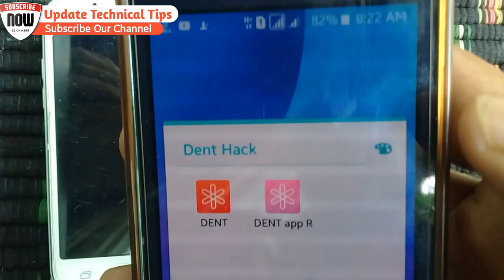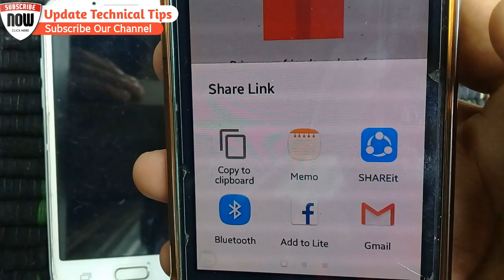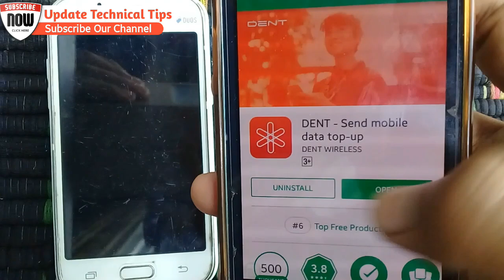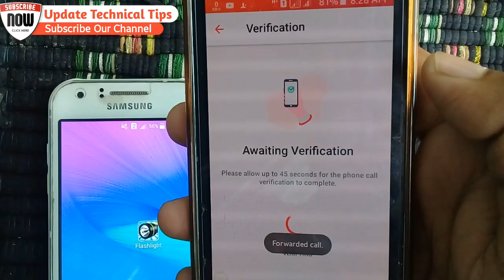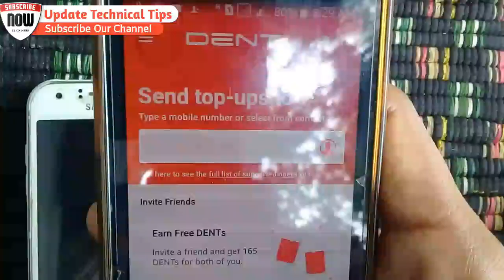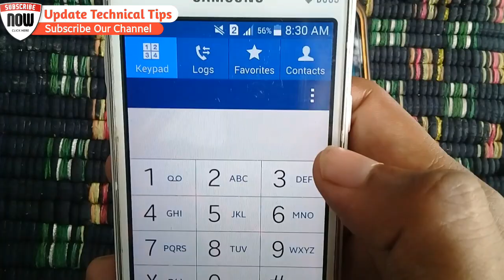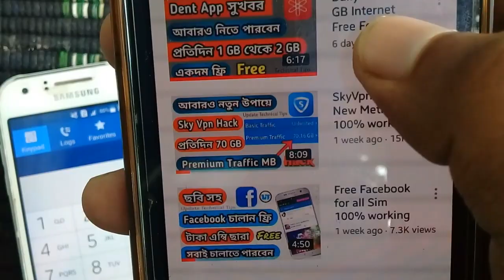Dent App point earning 100% working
Assalamu-alaikum bondhura, Ami Rashel amr Update Tech Channel a apnak shagotom. ajke ami apnak dekhabo Dent App point earning 100% working
𝐉𝐨𝐢𝐧 𝐔𝐬 𝐒𝐨𝐜𝐢𝐚𝐥 𝐌𝐞𝐝𝐢𝐚
ℹ Join Now :

𝐓𝐨𝐝𝐚𝐲 𝐕𝐢𝐝𝐞𝐨 𝐃𝐞𝐭𝐚𝐢𝐥𝐬
✅ আজকের ভিডিওঃ
Now it is Off
𝐖𝐚𝐭𝐜𝐡 𝐏𝐫𝐞𝐯𝐢𝐨𝐮𝐬 𝐕𝐢𝐝𝐞𝐨
ঐই ভিডিও গুলো দেখুনঃ

𝐖𝐚𝐭𝐜𝐡 𝐏𝐥𝐚𝐲𝐋𝐢𝐬𝐭 𝐕𝐢𝐝𝐞𝐨
🅿️laylist:

আমি ১ দিন পর-পরই এ ধরনের ভিডিও আপলোড করে থাকি, তাই আপনি যদি নতুন সব ভিডিও সবার আগে পেতে চান,, তবে Subscribe বাটনে Click করে পাশের bell Icone All এ Click করে দিন। কোনো বিষয়ে হেল্প লাগলে কমেন্ট বক্স এ বলুন। অবশ্যই আমি আপনাকে রিপ্লে দেওয়ার চেষ্টা করব।
                𝙎𝙪𝙗𝙨𝙘𝙧𝙞𝙗𝙚_𝙊𝙪𝙧_𝘾𝙝𝙖𝙣𝙣𝙚𝙡
আর, আপনার কাছে যদি এই ভিডিও টা একটুও ভালো লেগে থাকে তাহলে অবশ্যই একটা লাইক দিবেন।

সাবস্কাইব|| লাইক || কমেন্ট || শেয়ার